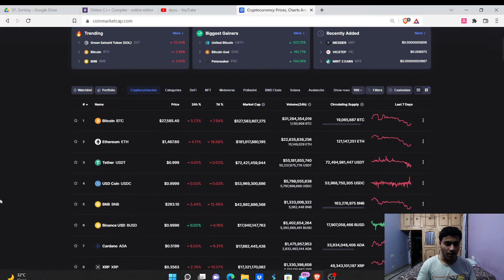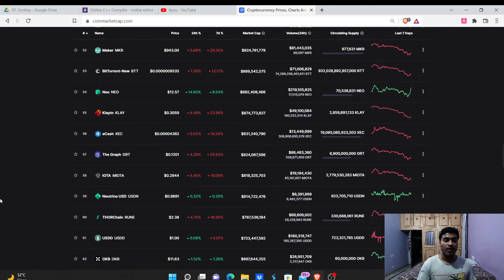1 Min Daily Crypto Update and Analysis | 13 June, 2022 | Honest Analysis in Hindi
Here's the quick 1 min crypto update and analysis video for you. Welcome to the series of daily 1min crypto update in hindi.